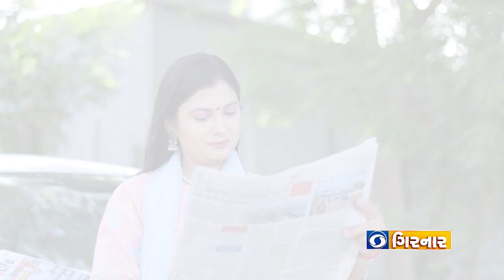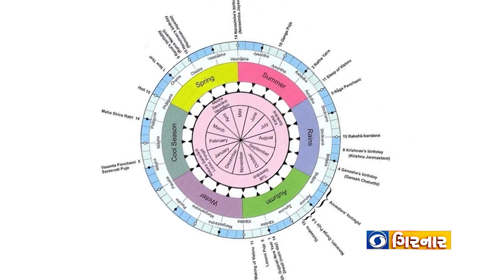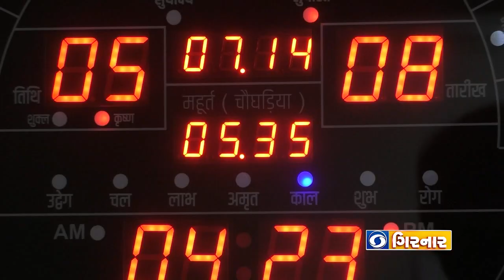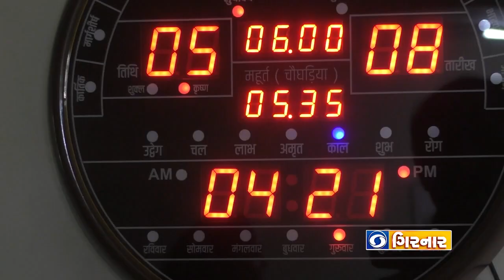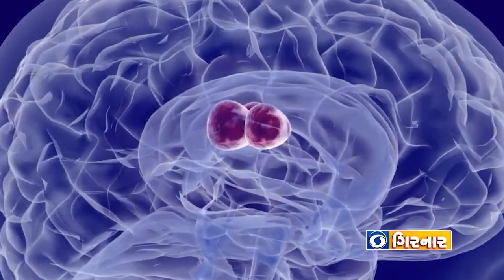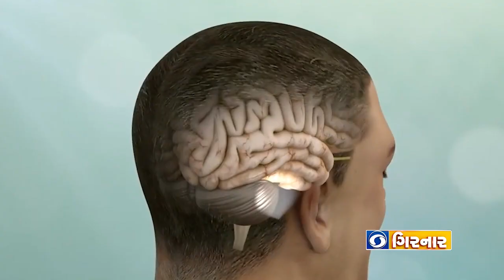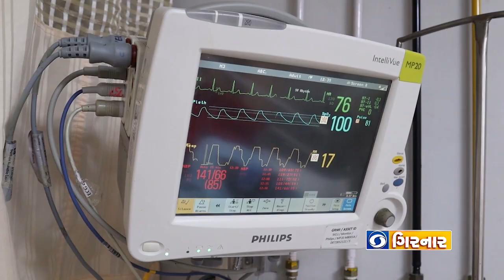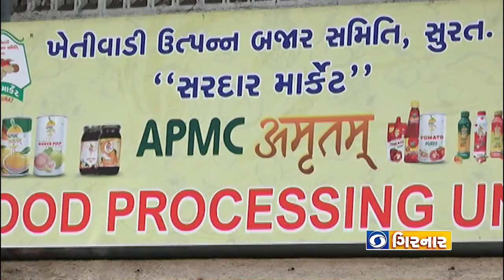Brain Tumor|King of Fruits- Mango|Yoga to reduce disease|Mangroves|Good News Gujarat|Ep. 247|11-6-23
પોઝિટિવ સ્ટોરીનો ખજાનો !

1. જાણીએ, બ્રેઈન ટ્યુમર વિશે
2. ફળોના રાજા કેરી વિશે અવનવી વાતો જાણીએ
3. મોરબીના એક વ્યક્તિએ બનાવી અનોખી વૈદિક ઘડિયાળ
4. જાણીશું અમુક રોગોમાં ફાયદાકારક એવા યોગાસનો વિશે
5. સમજીએ કેવી રીતે ઇકોલોજી અને ઇકોનોમી માટે મહત્વના છે ચેરના જંગલો